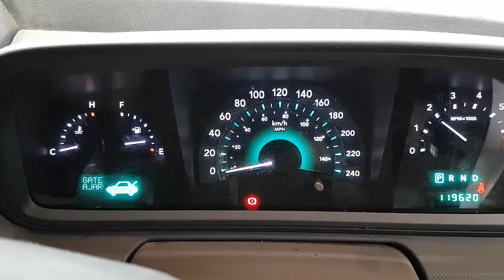WRECKING 2010 DODGE JOURNEY 2.7 AUTOMATIC (C29488)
We are currently wrecking this 2010 DODGE JOURNEY 2.7 AUTOMATIC (C29488).